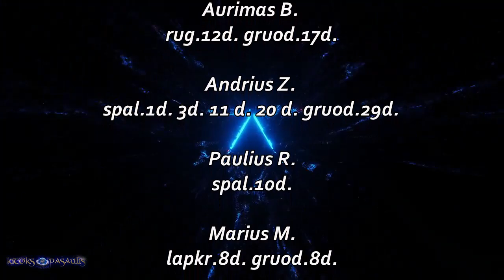1/4 WILLIAM TOMPKINS ¦ TIESA APIE MĖNULĮ IR APOLO MISIJĄ ¦ SALPTA PASAULIO VYRIAUSYBĖ IR NSO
Parama kanalui :
Dėkui už paramą ir ,kad žiūrite